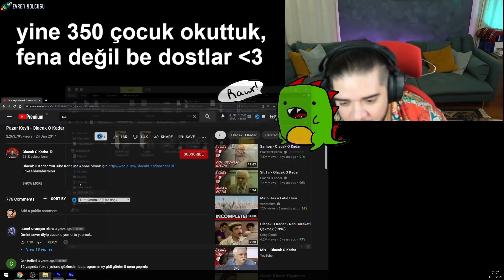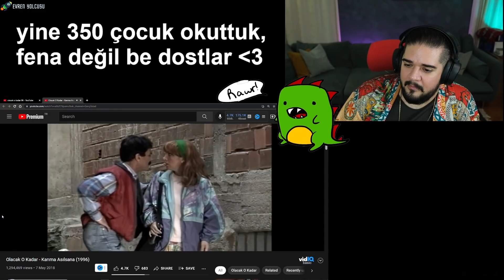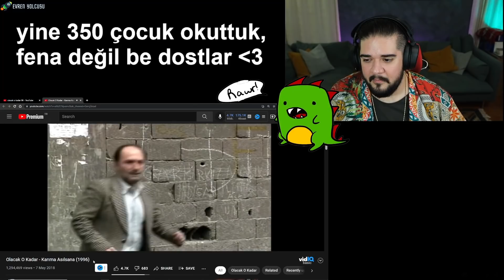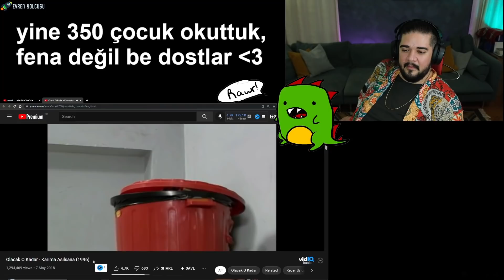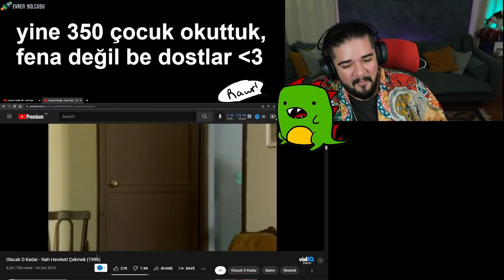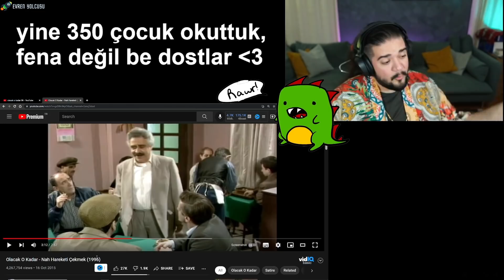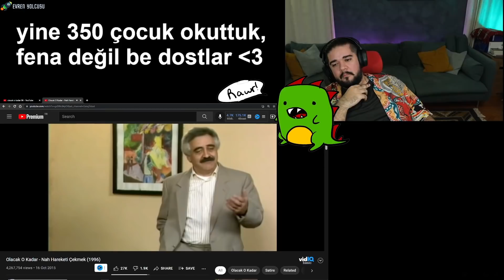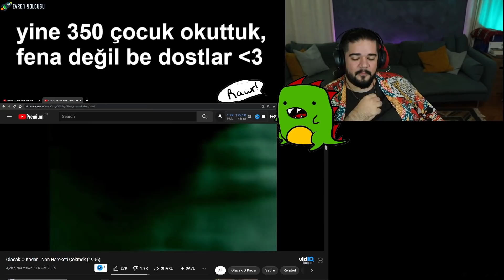Can Sungur - OLACAK O KADAR Nah Skecinin İzliyor ve Gülüyor